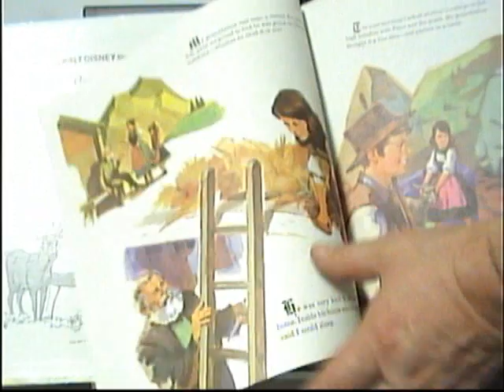1 THE STORY AND THE SONGS OF HEIDI DISNEYLAND RECORD 1968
or via Ebay
or the complete collection

Seite Interpret Titel
1  Walt Disney Prod. "I Am Wearing a Rainbow"
1  Walt Disney Prod. "Im Thankful"
1  Walt Disney Prod. "The Places That I Love"
2  Walt Disney Prod. "Miss Rottenmeiers Blues"
2  Walt Disney Prod. "Off To the Hottentots You Go"
2  Walt Disney Prod. "Heidi"

Narrator, Heidi + Grandmother Sesemann, BRENDA DUNNICH ,
Heidi as Child, CAROL LORRIMER ,
Grandfather, JOHN WITTY ,
Peter , GINNY TYLER ,
Klara Sesemann, YSANNE CHURCHMAN ,
Miss Rottenmeier , STELLA KIMBELL ,
Produced by  CAMARATA ,